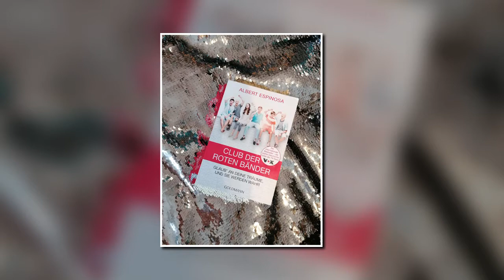Vorlesung - Club der Roten Bänder Folge 4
Das Buch CLUB DER ROTEN BÄNDER – Glaub an deine Träume, und sie werden wahr von Albert Espinosa wurde von Sonja Hagemann aus dem spanischen ins Deutsche Übersetzt. Die spanische Originalausgabe erschien 2008 unter dem Titel „El mundo amarillo. Si crees en los suenos, ellos se crearan“ bei Grijalbo, Barcelona. Dieser Titel ist auch unter dem Titel „Glücksgeheimnisse aus der gelben Welt“ im Goldmann Verlag erschienen. Club der Roten Bänder – Glaub an deine Träume, und sie werden wahr ist ein internationaler Bestseller und die wahre Geschichte hinter der TV-Serie.
Das Buch: „Im Krankenhaus gibt es echte Scheißtage. Aber es gibt auch Tage, an denen man richtig glücklich ist. Hier drinnen ist alles intensiver – die guten Gefühle und die schlechten. Heute ist ein guter Tag.“ Albert Espinosa kennt sich in der Welt der Krankenhäuser und der Chemotherapien aus. Denn im Alter von vierzehn Jahren erkrankt er an Knochenkrebs und wird zehn Jahre lang dagegen ankämpfen. Mit unerschütterlicher Energie und schwarzem Humor. Es mag makaber klingen, aber während er mit dem Tod ringt, lernt er das Glück neu kennen. Die Beobachtungen, die er während seines Klinikalltags macht – zum Teil auch schräge, ungewöhnliche Einsichten anderer „Todgeweihten“ -, finden sich in diesem Buch. Keine Leidensgeschichte also, sondern ein leichtfüßiger Lebensbericht mit wundervollen Glücksmomenten.
Der Autor: Albert Espinosa, geboren 1973, ist Autor, Schauspieler, Film- und Theaterregisseur und lebt in Barcelona. Sein Erstling wurde weltweit in über 20 Sprachen übersetzt und in mehreren Ländern höchst erfolgreich als TV-Serie verfilmt. Seither hat Albert Espinosa diverse weitere Romane und Sachbücher veröffentlicht. „Mit jedem Verlust geht ein Gewinn einher.“ – Albert Espinosa

CLUB DER ROTEN BÄNDER – Glaub an deine Träume, und sie werden wahr

El mundo amarillo. Si crees en los suenos, ellos se crearan:

Glücksgeheimnisse aus der gelben Welt:

Club der roten Bänder – Komplettbox (9 DVDs):

Hat euch das Video gefallen? Dann könnt ihr mir hier gerne ein Feedback geben! :)